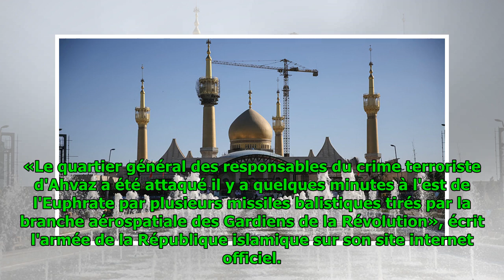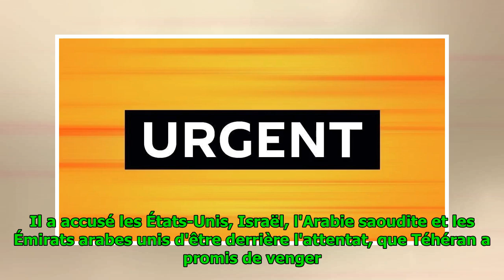L'Iran annonce avoir tiré des missiles en Syrie en riposte à l'attentat d'Ahvaz